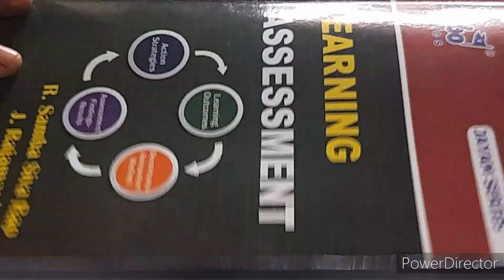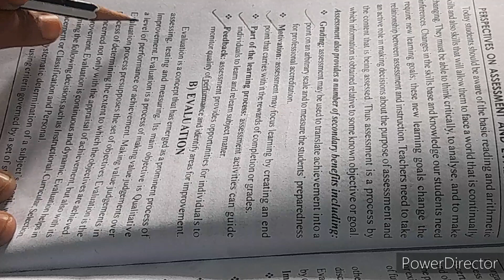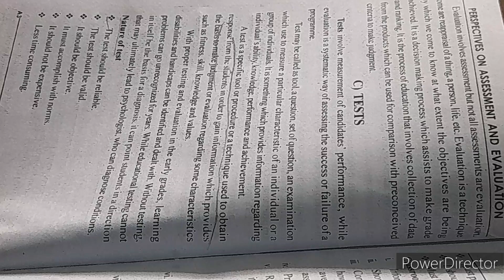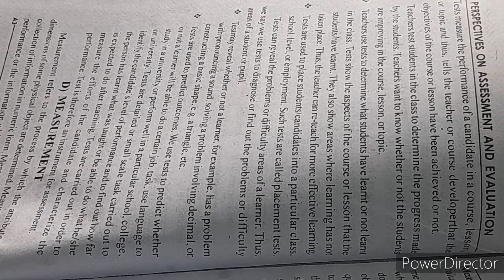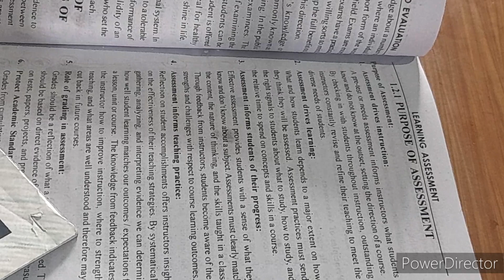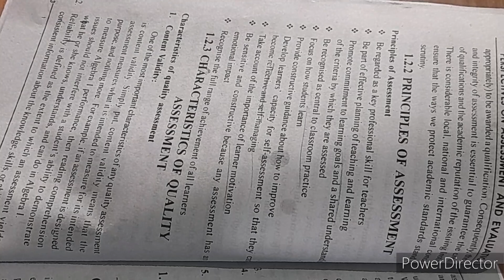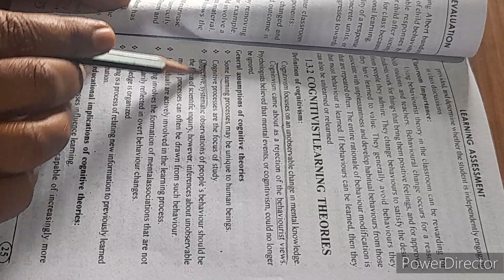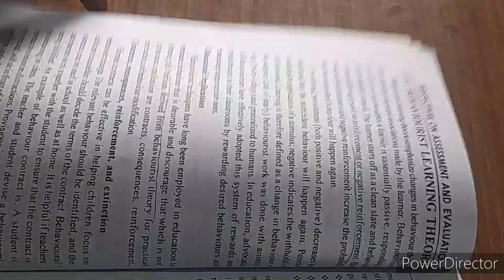Learning Assessment, B.ed 3rd sem,unit-1(part-1)